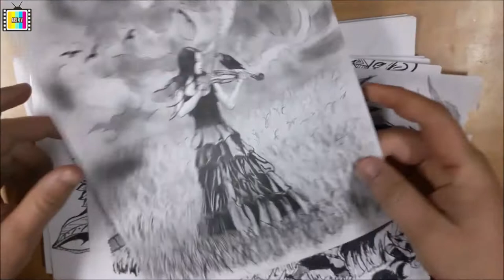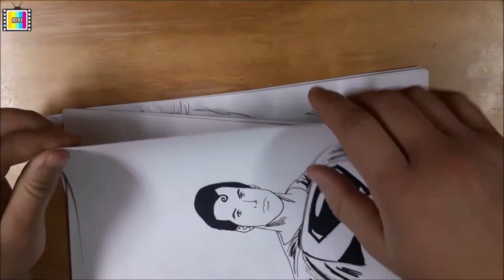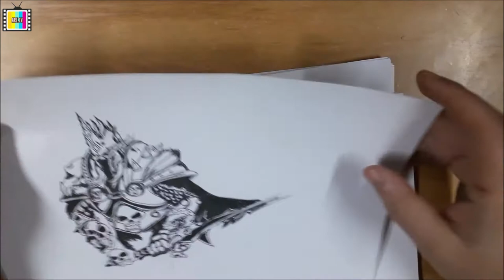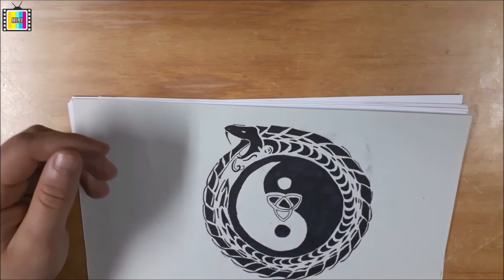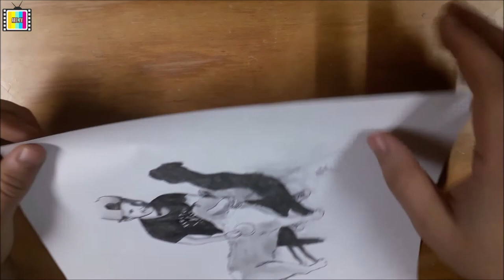Art. TV - Art (2015-2017)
Art. TV